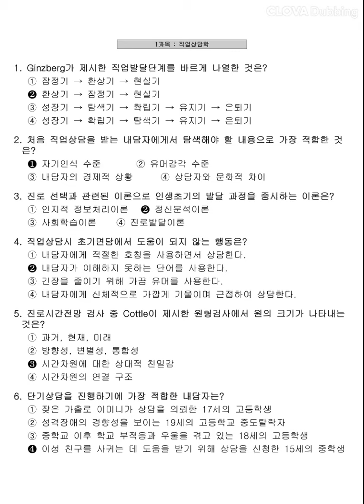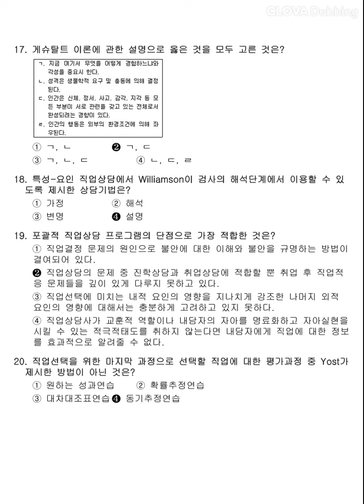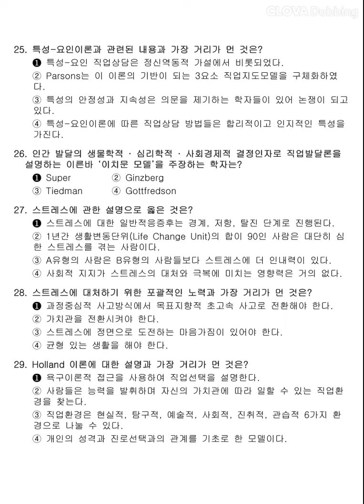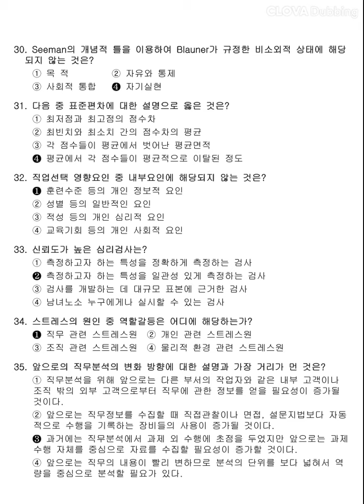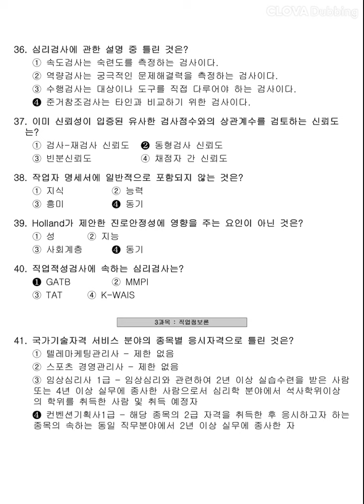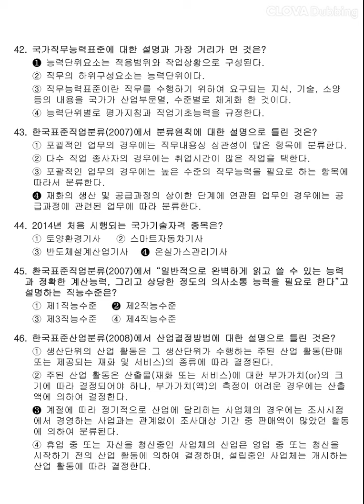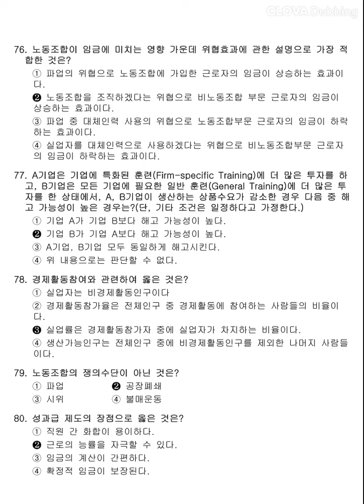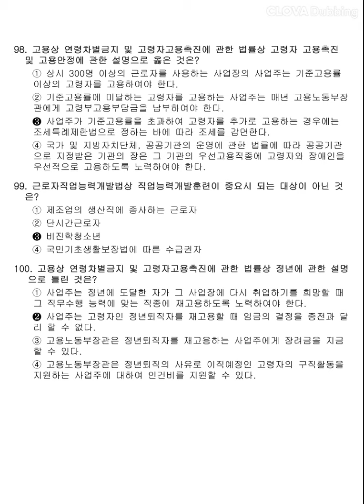[직업상담사2급] 2014년 3회 필기 기출문제